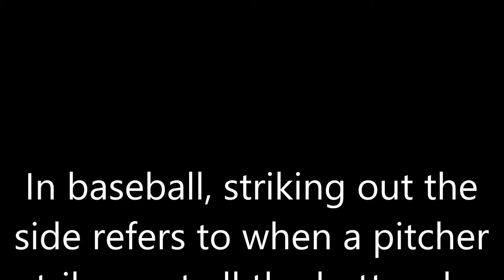Chesapeake College Baseball Action 14 Sep 19 1st Game Top Of The 3rd